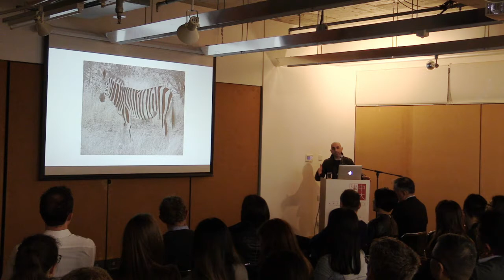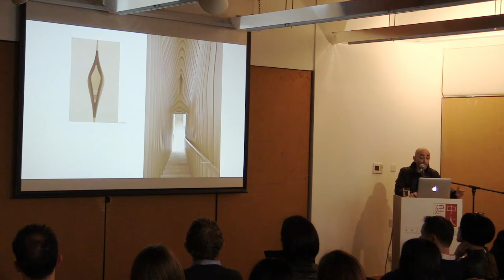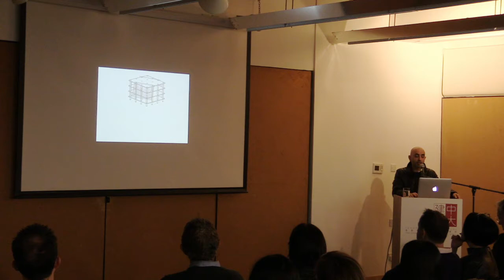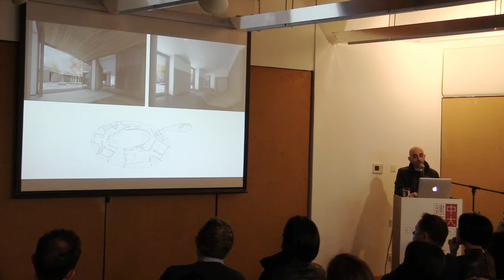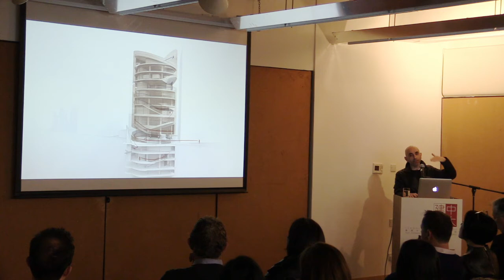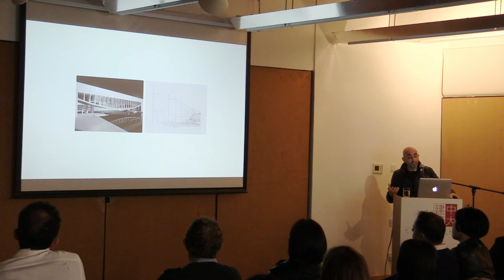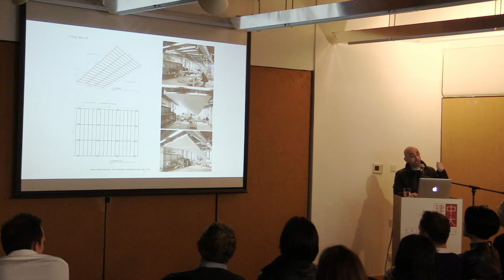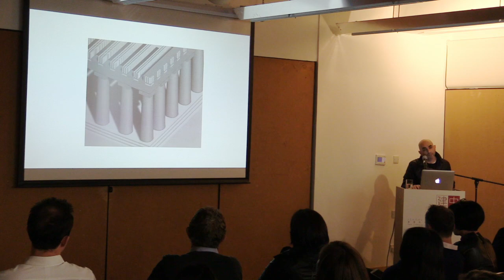Nader Tehrani lecture at CUHK School of Architecture